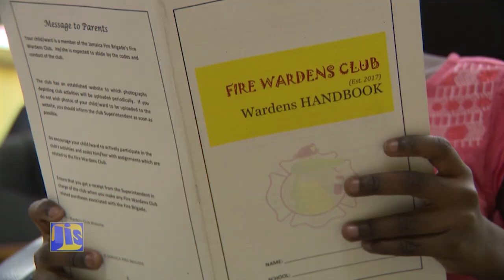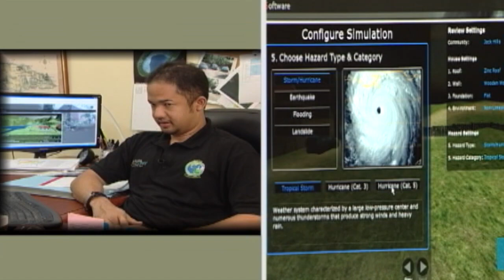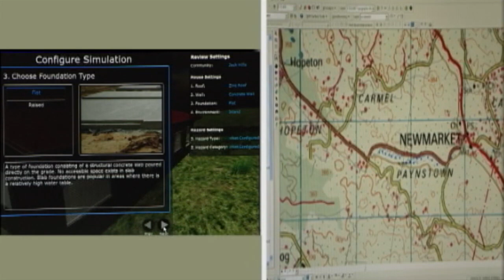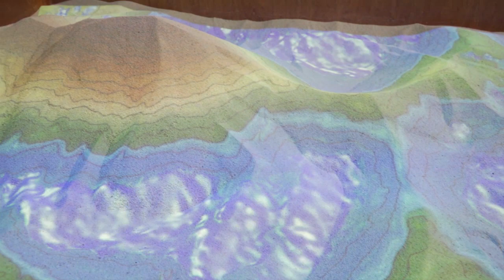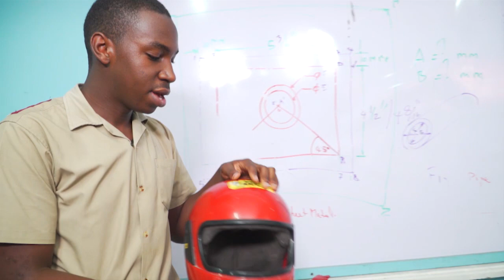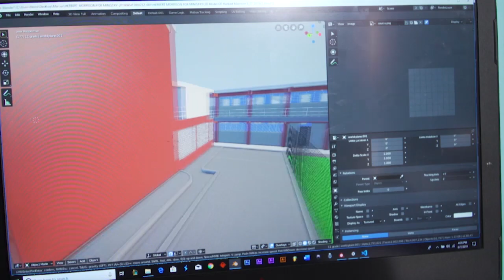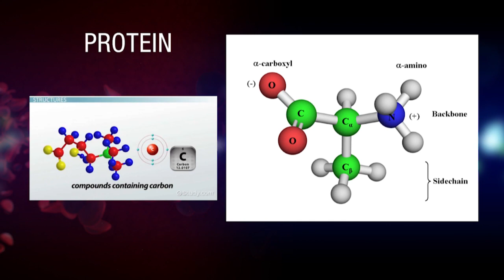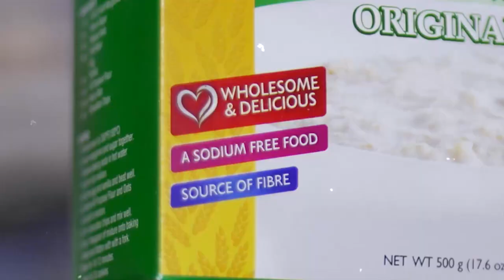Jamaica Magazine 04 01 2020